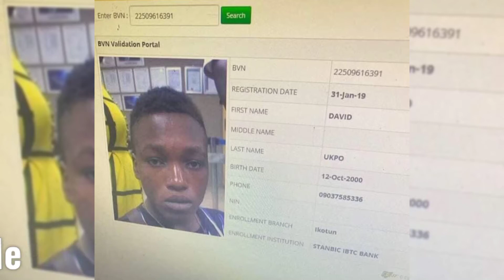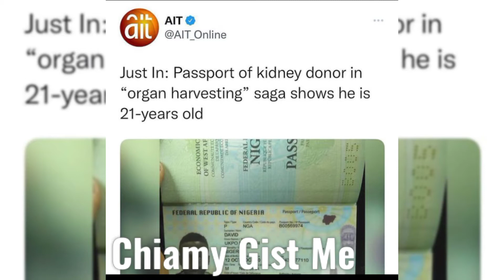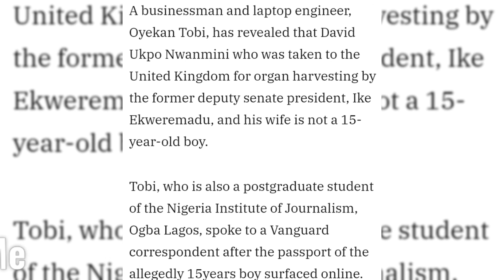🛑Breâking Nigerian Actor Daniel Etim Effong Wive Shared About About Her Marriage Secrets,😳 Facts